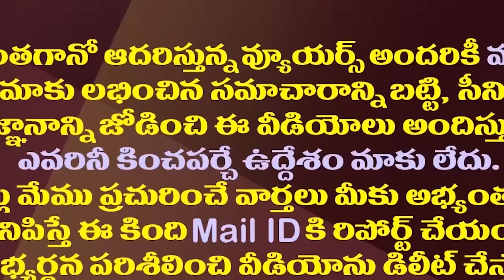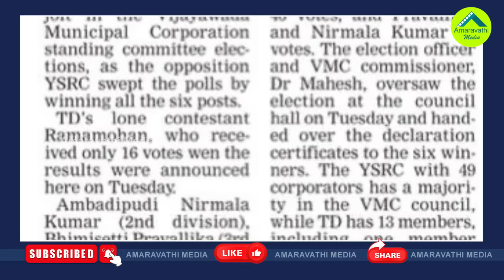క్లీన్ స్వీప్ చేసిన వైసీపీ..టీడీపీ ఘోర పరాజయం| Huge Setback For TDP In The Vijayawada Corporation